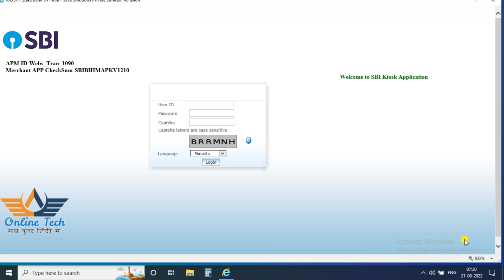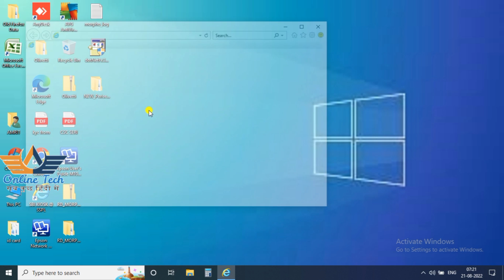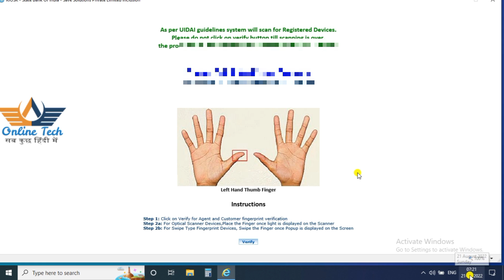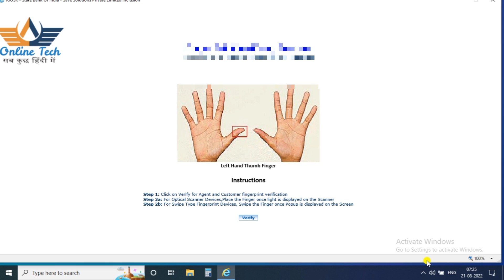sbi csp new update portal ,csp good news,sbi csp new update today| online tech 365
Namaskar friends

Is video mein SBI CSP ke new update ke bare mein bataya gaya hai

Video future:-
1)sbi csp new update
2)sbi csp today new update